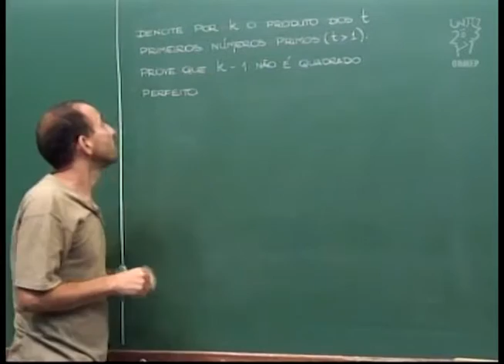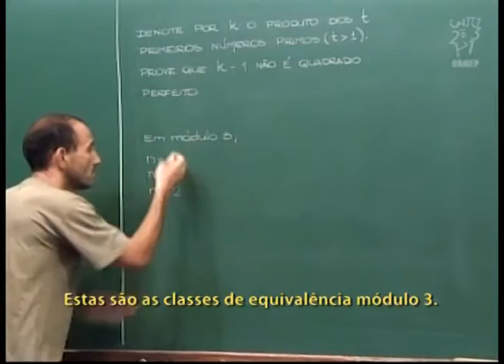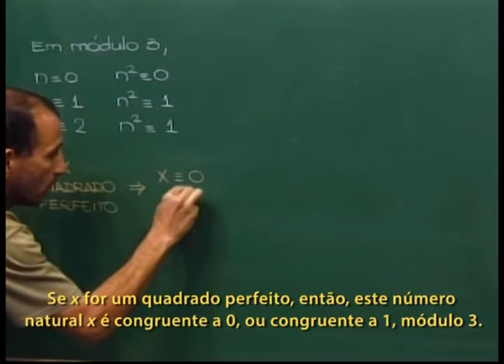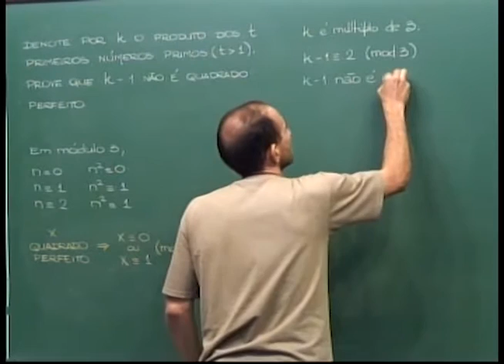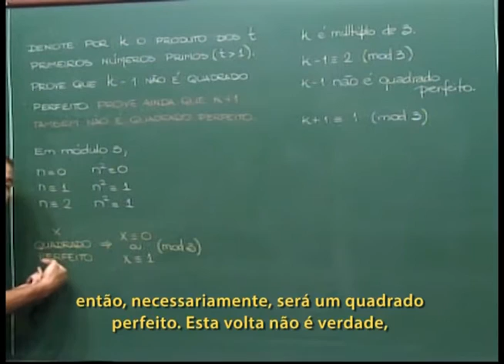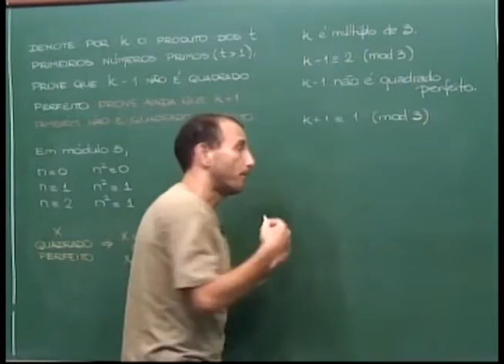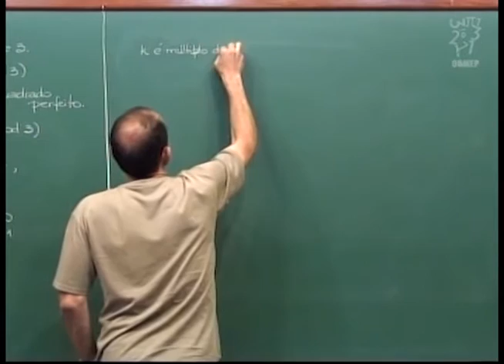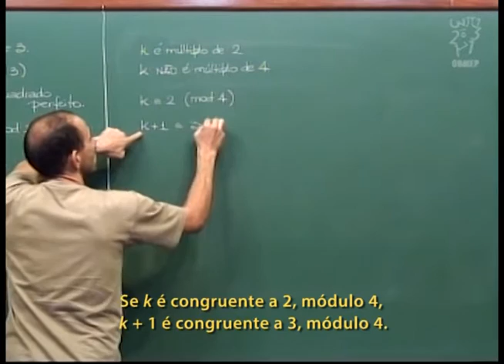Aritmética - Aula 52 - Problemas com congruências 3 - Legendado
Aritmética - Aula 52 - Problemas com congruências 3

Nesta aula provamos que se k é o produto dos primeiros t
números primos (t maior que 1), então k+1 e k-1 não são
quadrados perfeitos.

Obs. Aula 53 - "Problemas com congruências 4" em breve.